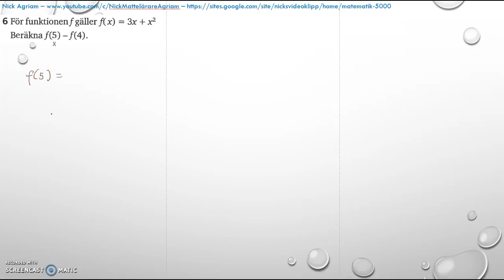Matematik 5000 2bc VUX - Kapitel 4 - Statistik - Blandade övningar 1-4 - 6